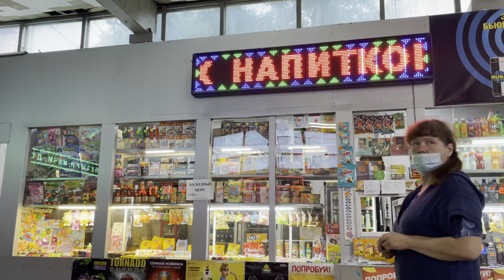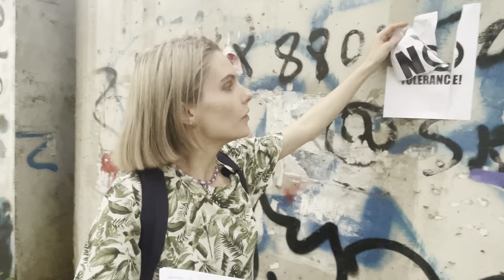Miracles of life in an apartment house, summer in Khabarovsk and my 🎉graduation🎉 VLOG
Summer has come, I can finally relax and make more videos for my channel. Thank you for all the warm comments under my May video. This month I made a video in the same diary format. Today I will update you on the situation with my exams, tell you about my first experience of dealing with electricians, and show you some remarkable places of Khabarovsk. You will see our City Ponds, Glory Square, Amur River and a nice dwelling that I can afford after graduation.

*About myself* My name is Natasha, I live in the Far East of Russia in the city of Khabarovsk, but originally I'm from a small town Spassk-Dalny. Currently I'm studying Linguistics in a university in Khabarovsk. I like languages and learning about different cultures. On this channel I'm making videos about life in Russia, our traditions and my traveling in Russian cities. Welcome, and let's explore Russia together!